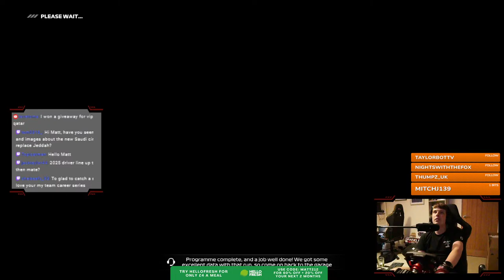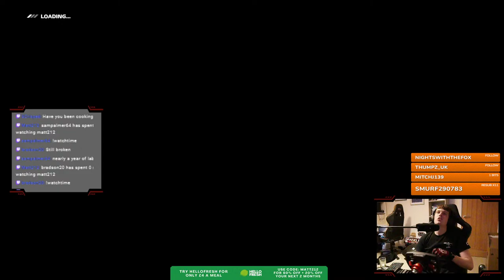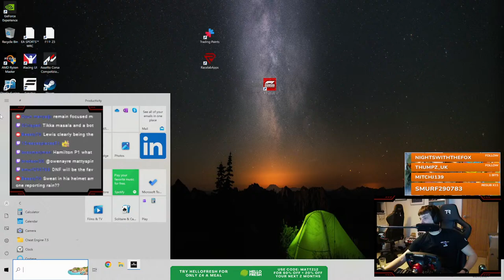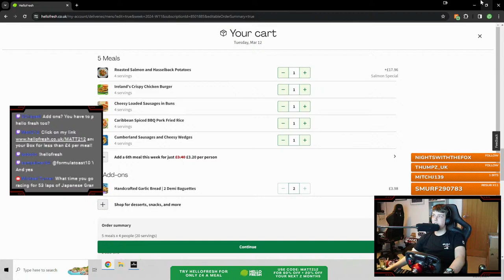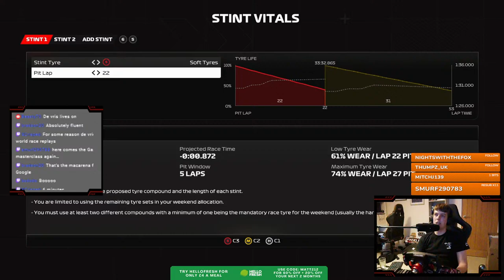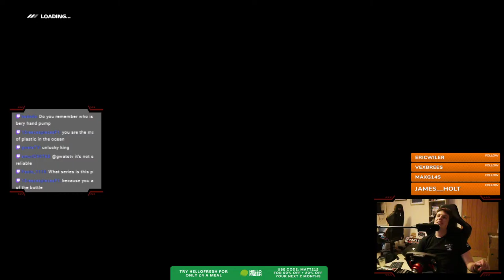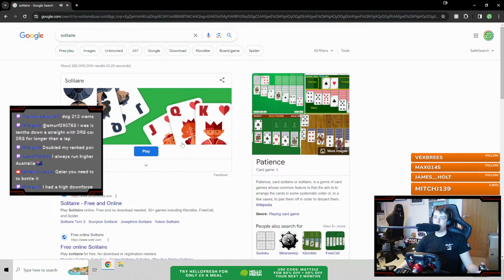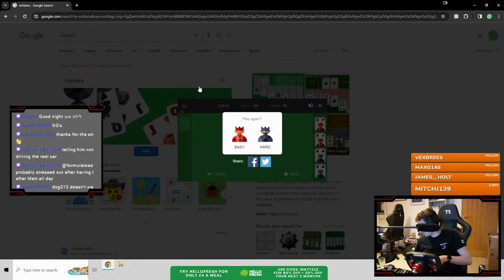Can we survive 53 laps of Japan! F1 23 Williams RTG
The new home of extra Matt212 F1 gameplay, uploading highlights from my streams and various other bits of F1 related content and series!